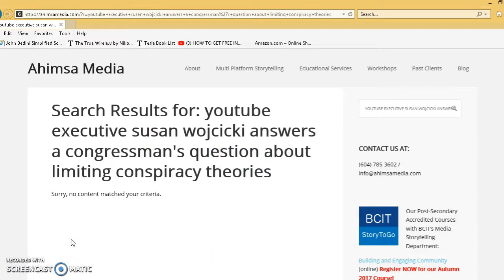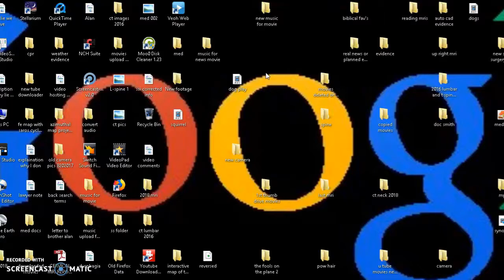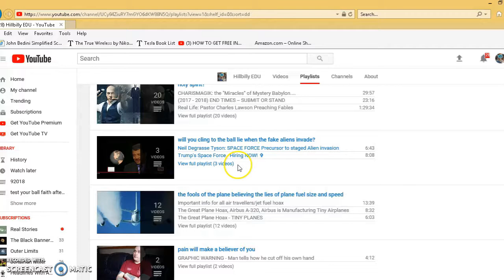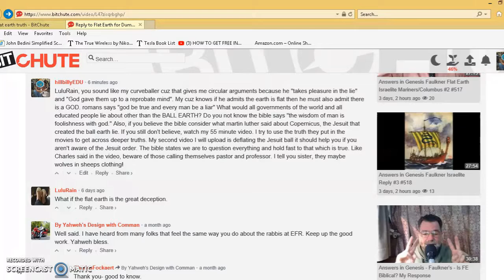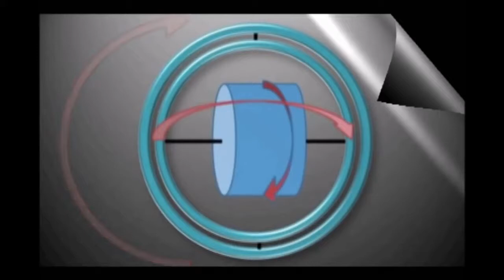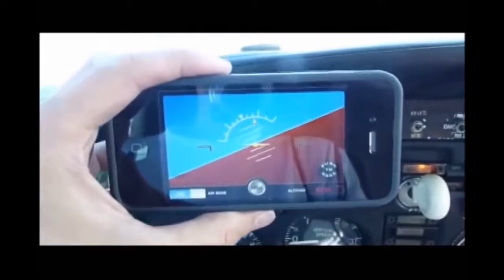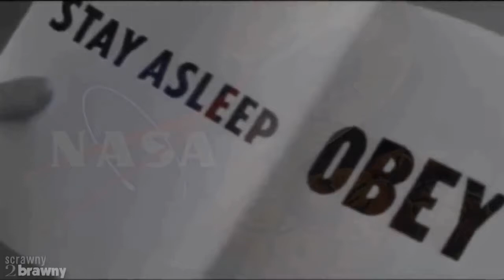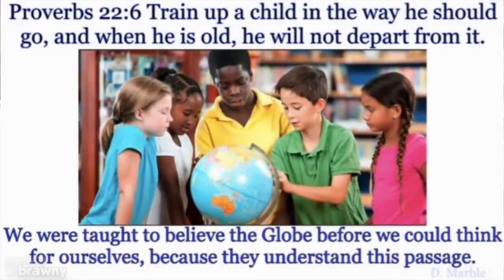double speak is here conspiracy theory crack down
it's not good that they are calling truthers conspiracy theorists and using descriptions to kill free speech.